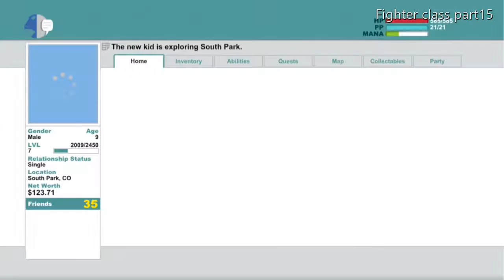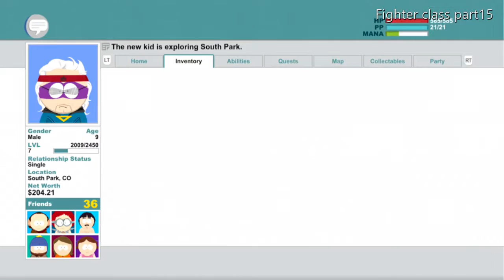South Park Stick of Truth part 15 Fighter class (Why must we fight? Because I said so)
What can I say? I'm a gentleman.